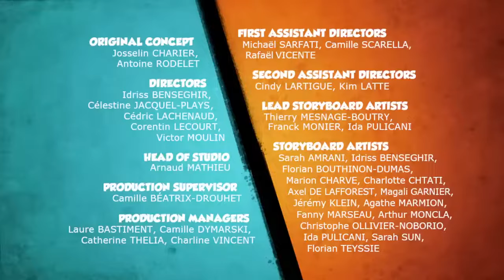Grizzy and the lemmings Musical Discord world tour season 3